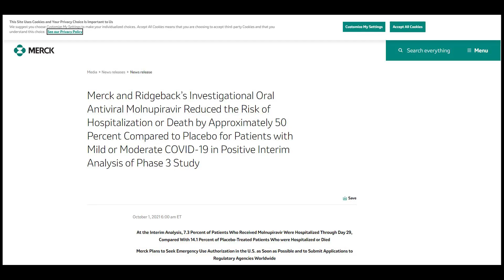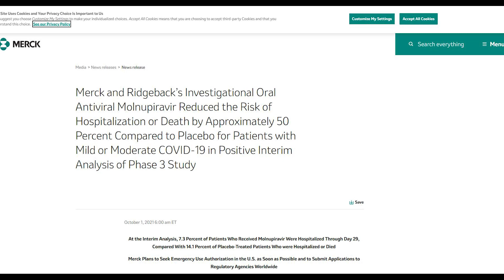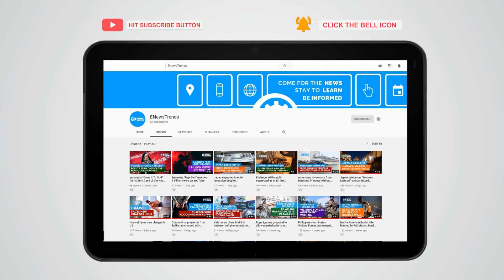The COVID Pill: What You Should Know About It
covid, covid vaccines, covid antiviral pills, antiviral pills covid, molnupiravir covid, covid molnupiravir

An expert revealed what early findings from trials are showing about this new drug.